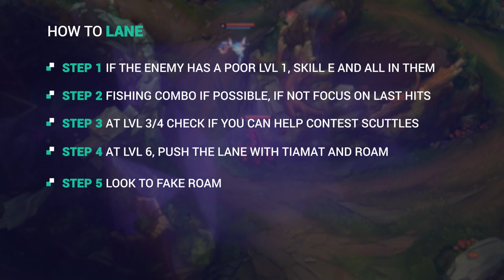How CHALLENGER players are using PYKE MID to climb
There are actually a lot of Challenger and Grandmaster players using Pyke mid or top to climb this season.. but why?

► You can read more about our list here on our blog!

Voice: Adam "Moriarty" Isles